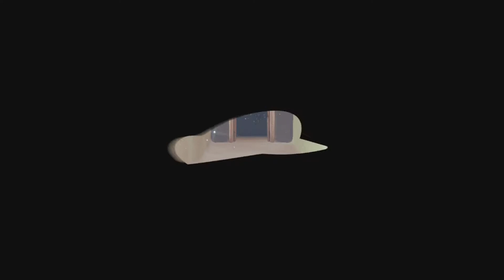Bird Traveling Over the Lake - SUPER MARIO ODYSSEY - NO COMMENTARY 1bf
↓▼↓▼↓▼↓▼↓▼↓▼ CONTINUED BELOW ▼↓▼↓▼↓▼↓▼↓▼↓
↓▼↓▼↓▼↓▼↓▼↓▼ CONTINUED BELOW ▼↓▼↓▼↓▼↓▼↓▼↓

✺✺✺✺✺✺✺✺✺✺✺✺✺✺✺✺✺✺✺✺✺✺✺✺✺✺✺✺✺✺✺✺ 042018 ✹✹✹✹✹✹✹✹✹✹✹✹✹✹✹